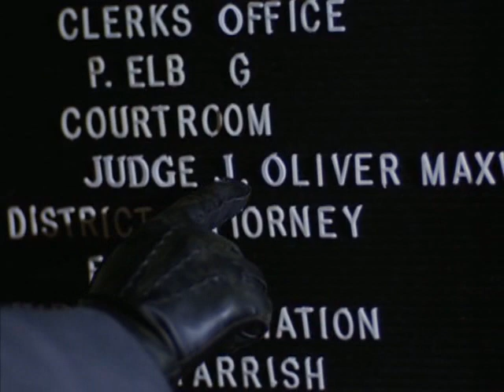Murder, Mayhem, and Laughter - The Unforgettable 'Revenge and Remorse' Episode of Police Squad!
Today, we will take a closer look at the fourth episode of the iconic police procedural parody, Police Squad!, titled "Revenge and Remorse" (also known as "The Guilty Alibi"). This episode follows the bumbling detective Frank Drebin as he investigates the murder of his partner, Detective Norberg, who was killed while undercover as a wealthy philanthropist.

In "Revenge and Remorse," Frank Drebin is tasked with solving the murder of his partner Norberg, who was killed while on an undercover mission to expose a group of criminals. As Drebin delves deeper into the case, he discovers that Norberg's death may be connected to a series of unsolved murders committed by a notorious hitman known as the "Swede."

Meanwhile, Drebin's boss, Captain Ed Hocken, is accused of embezzlement by the department's internal affairs division, which threatens to derail Drebin's investigation. As the investigation unfolds, Drebin must confront his own guilt over Norberg's death and deal with the distractions of his quirky team.

The episode is filled with hilarious moments of physical comedy, witty one-liners, and parodies of typical police procedural shows. One of the standout scenes is when Drebin accidentally shoots himself in the foot while attempting to shoot a suspect. The show's unique style of comedy, which includes breaking the fourth wall, also adds to the overall absurdity and charm of the series.

"Revenge and Remorse" is a perfect example of Police Squad!'s unique brand of humor, which is characterized by its witty dialogue, slapstick humor, and parodies of crime drama conventions. The episode also offers a glimpse into the complex and interconnected world of the show, where even the most mundane details can have an impact on the overarching plot.

The episode's theme of revenge and guilt adds a layer of depth to the comedic elements of the show, highlighting the toll that violence and tragedy can take on even the most absurd and bumbling characters.

In conclusion, "Revenge and Remorse" is an excellent episode of Police Squad! that showcases the series' unique blend of humor, parody, and storytelling. The episode offers a hilarious and entertaining look at the world of crime-fighting, while also providing insightful commentary on the human condition. If you haven't watched Police Squad! yet, we highly recommend giving it a try.